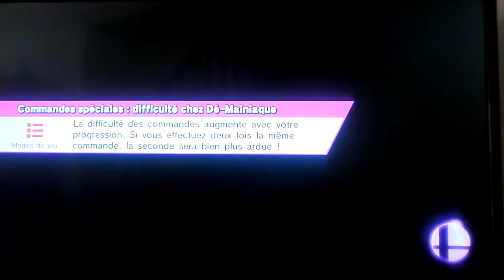Super smash bros for Wii U - Gameplay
Alors dans cette vidéo il y aura :

- un combat en ligne pour le fun

- un combat en ligne pour la gloire

- un combat en ligne en duel

- un combat en ligne pour la gloire en équipe